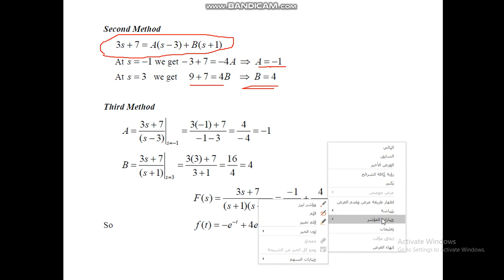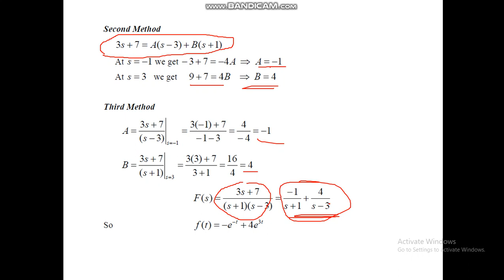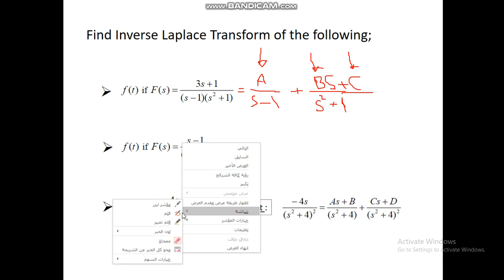Eng Analysis Laplace Transform 10